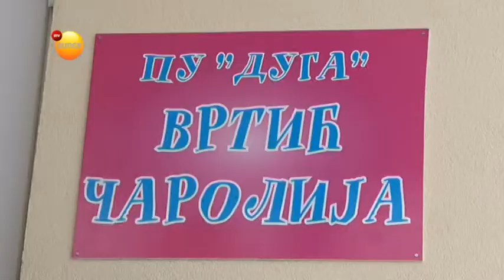RTV SUNCE Poseta ministra Mladena Šarčevića Aranđelovcu